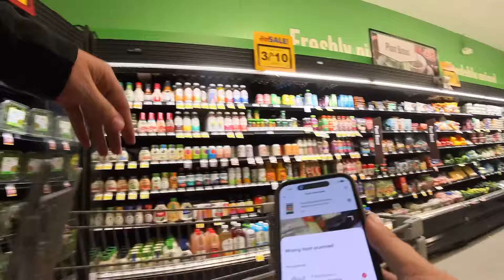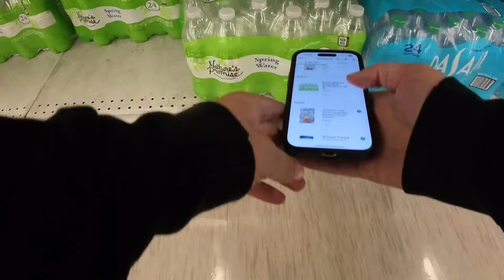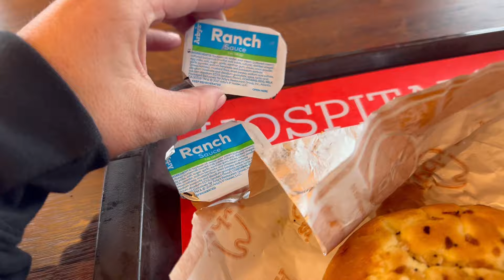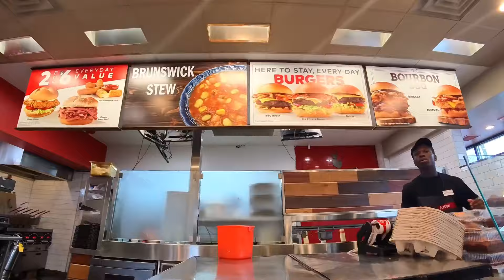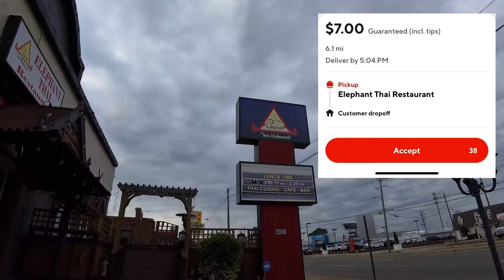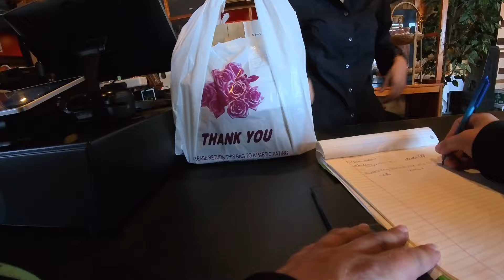Virginia, Session #2 | Doordashing in all 50 states (USA)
Filmed : September 22nd, 2024

I’d put my Twitter and my Facebook, but I never use those.